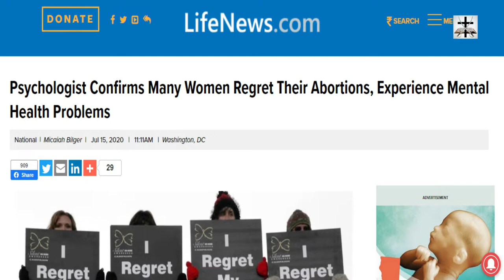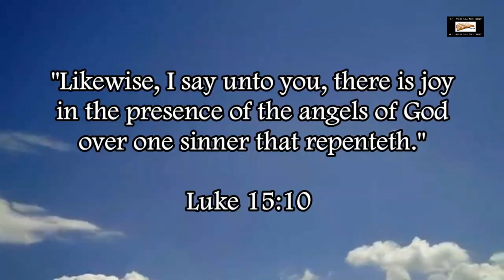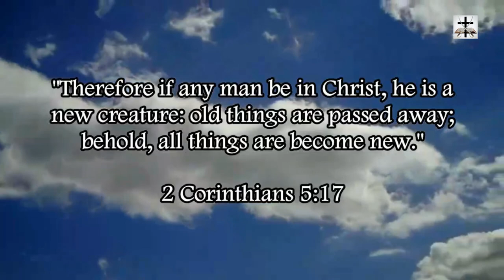Feminists & Witches Riot In The Streets Over Potential Banning Of Abortion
Our Bitcoin wallet address: 34PsjJaySyAiWyjunD49aitEGTujzhhRKc
Our Ethereum wallet address: 0x232e0c46EFad0E5fef8Bc55f1EC9b070C102858e
Our Litecoin wallet address: MCNSGyVJGL8JvNMsKZoHBH2wkVJKF8T5ac

Some feminists and witches are upset over not being able to play the harlot and take my tax money for their abortions.